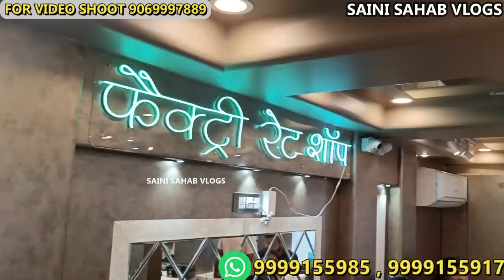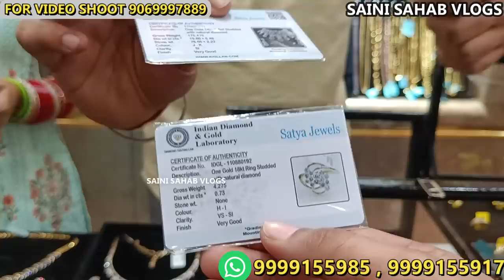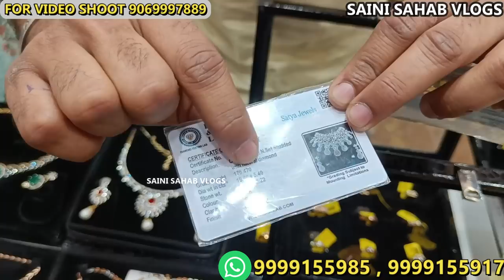सबसे सस्ती सोने चांदी और हीरे की ज्वेलरी 15 से 20% discoun पर CHEAPEST GOLD & DIAMOND JEWELLERY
SATYA JEWELS 💎
The Factory Rate Shop ✨
🌟💫8% MAKING ON ALL GOLD PRODUCTS 💫 🌟
💎 SAVE UPTO 50% ON ALL DIAMOND PRODUCTS💎
*ADDRESS*
1171, Upper Ground Floor
Kucha Mahajani, Chandni Chowk
Delhi-110006

 VIDEO DECLAIMER
h\u0026m,H\u0026M plus,

wholesale gold jewelry manufacturers
wholesale gold jewelry distributors
kalyan jewellery
wholesale gold jewelry manufacturers india
wholesale gold jewellery suppliers in delhi
wholesale gold jewellery suppliers
18k gold jewelry manufacturers
diwali designer gifts,
diwali wholesale gifts,
diwali gifts wholesale market,
imported gifts,
wholesaler of imported gifts,
marriage gifts,
devtional wholsale gifts,
designer gifts,
wholesaler of gifts in delhi,
occasional gifts,
manufacturer of gifts in delhi,
manufacturer of diwali gifts,
gift manufacturer delhi,
manufacturer of god figure gifts,
wedding gifts,